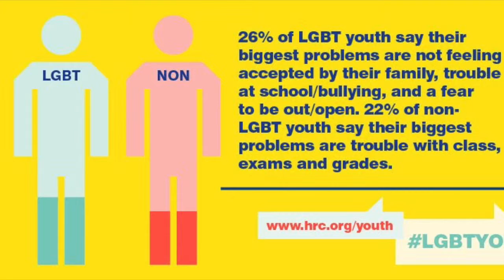Carlos Rucker: LGBT Community Documentary Period 4